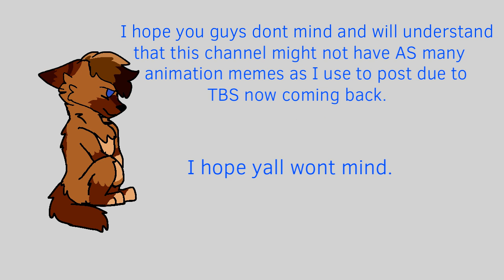Important. (Read Desc)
I do hope you all won’t mind this, obviously I will be active on discord the most.
I will still be posting arts n such there and on Instagram plus Twitter.
But for YouTube my posting may be more inconsistent.
So apologies on that, but please stay safe everyone and I hope you understand!

I am normally active there if I’m not busy and or asleep. So if you wish to chat there then go right on ahead!

And thanks to all my friends who have been helping me with a few personal issues I’ve been dealing with, and just know I love every single one of my fans and friends.